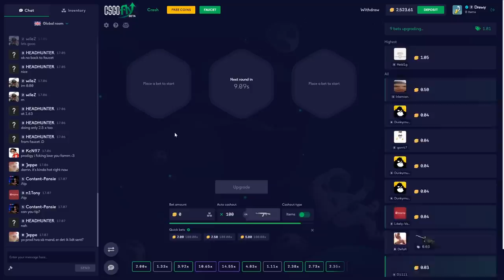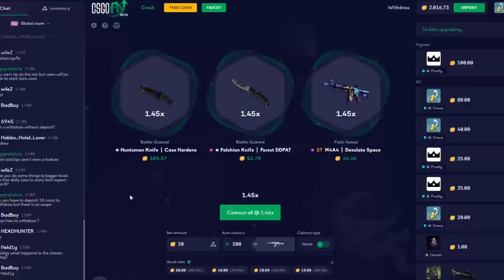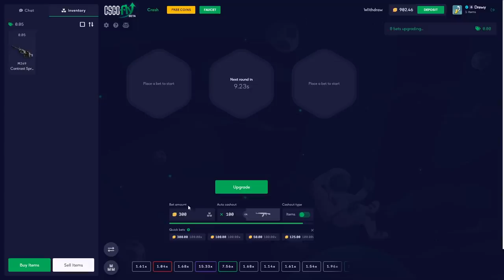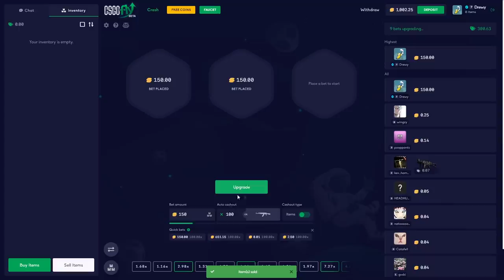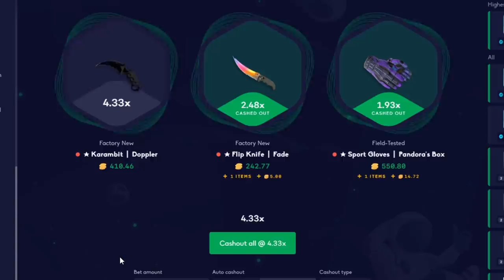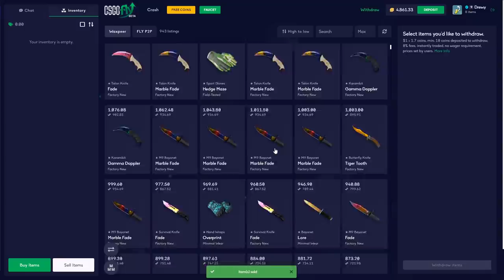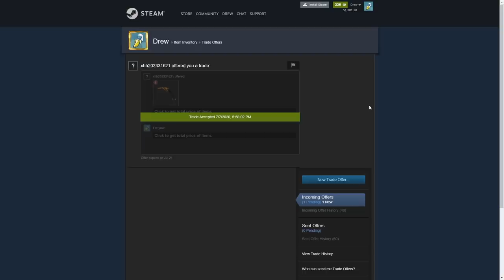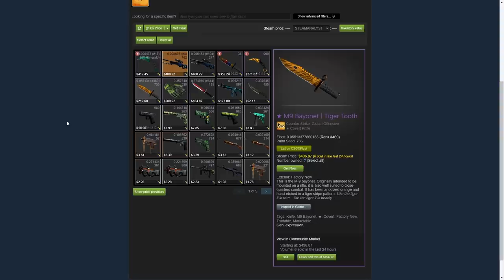You wont believe this comeback... *$5000*